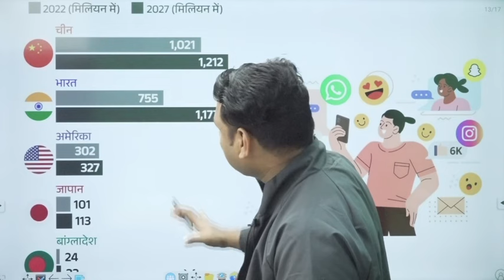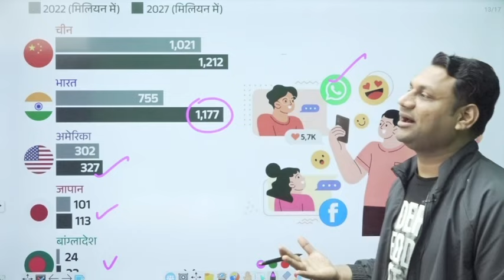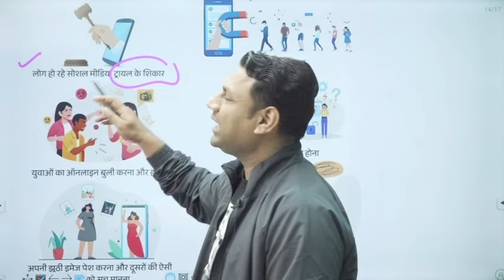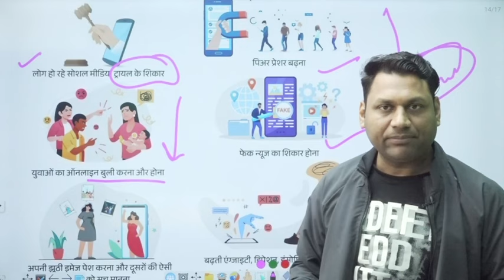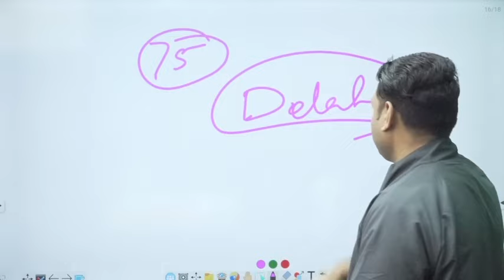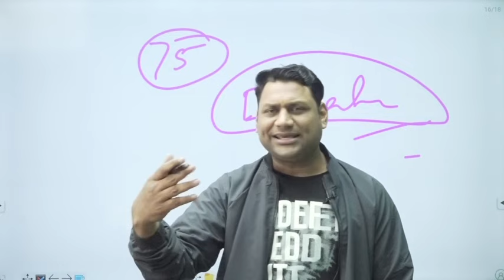Social media पर हर कोई झूठ बोल रहा! ये ड्रग एडिक्शन से भी खतरनाक